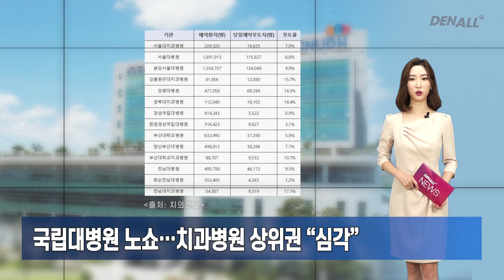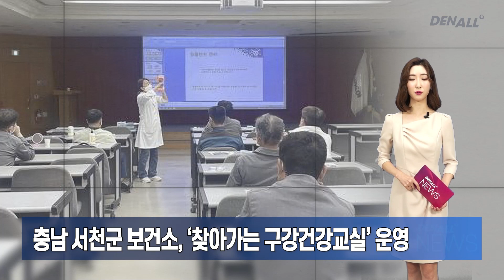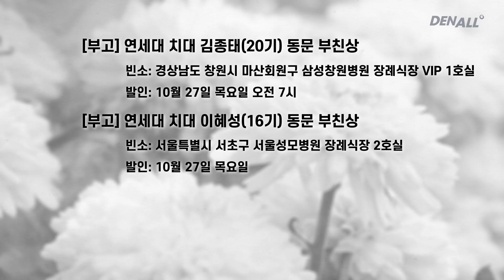[덴올뉴스] 2022년 10월 27일 목요일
1) 국립대병원 노쇼…치과병원 상위권 “심각” [00:08]
2) 대한치과보존학회, 11월 5일~6일 학술대회 개최 [00:39]
3) 대한치의학회, 2022 회계연도 제2회 정기이사회 개최 [00:53]
4) 경희대치과병원, 보건복지부 3주기 의료기관 인증 획득 [01:12]
5) 100주년 맞은 글로벌 치과 전시회 IDS 2023 개최 준비 순항 [01:30]
6) 부산대치과병원, 장애인을 위한 구강관리 교육 실시 [01:52]
7) 경북대치과대학, 후학 위해 발전 기금 쾌척 [02:09]
8) 대구시, 빅데이터 기반 디지털 치과산업 육성 [02:30]
9) 오스템올소돈틱스, LPA 론칭 특별 강연서 제품 소개 [02:52]
10) 충남 서천군 보건소, ‘찾아가는 구강건강교실’ 운영 [03:11]
11) 대한의료기사단체총연합회 제9차 정기회의 개최 [03:26]
12) 마산대 치위생과 '취업의 달인-모의면접·멘토링' 진행 [03:43]